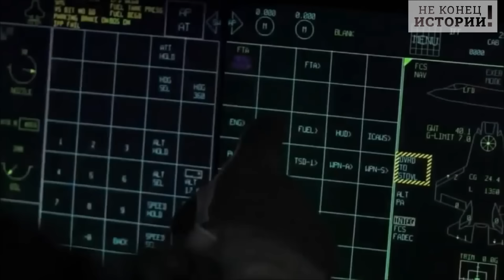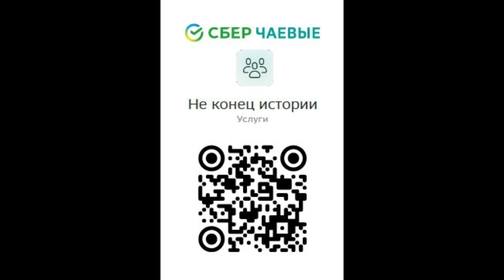Куда Шольц дел деньги: Запад готовится к получению благой русской дани